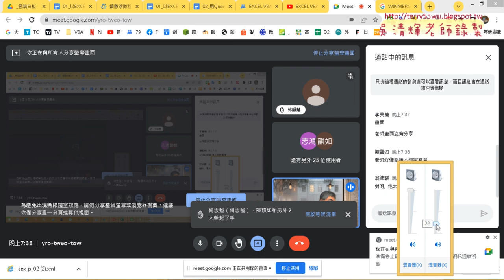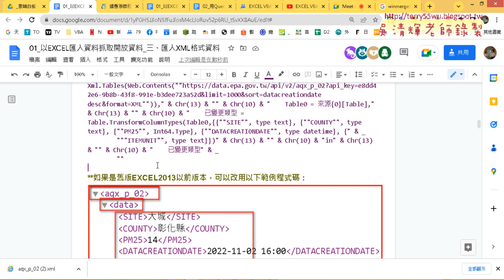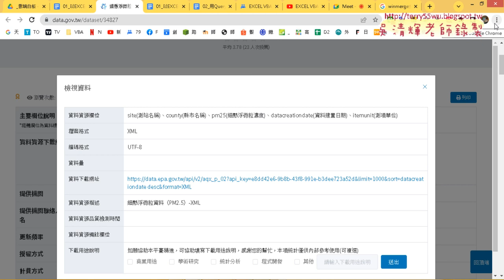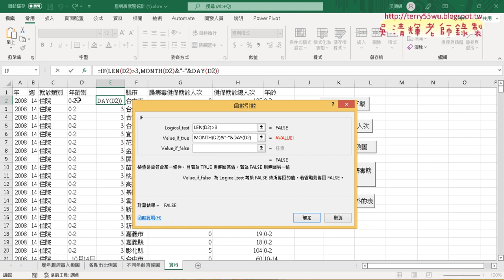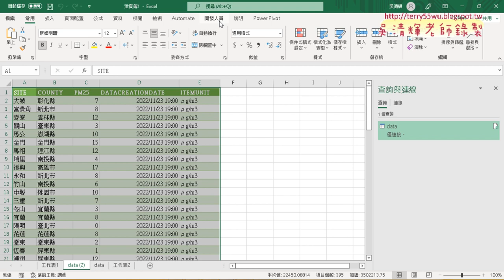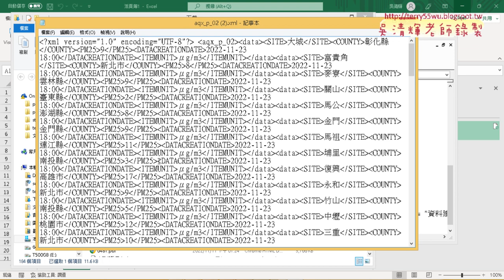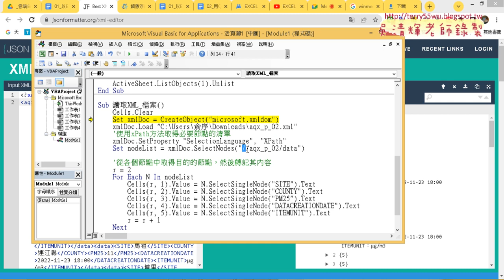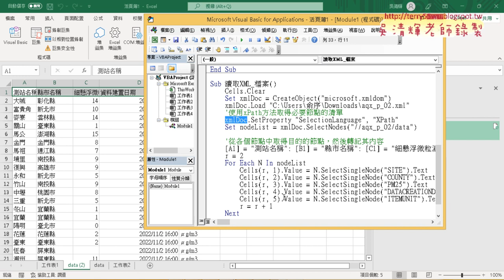03 同學問題與解答與讀取XML 檔案